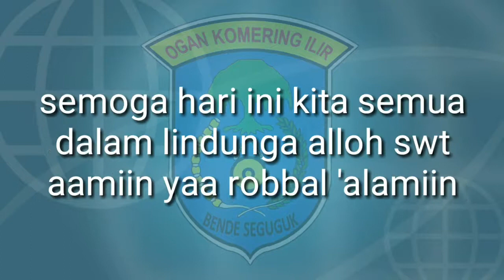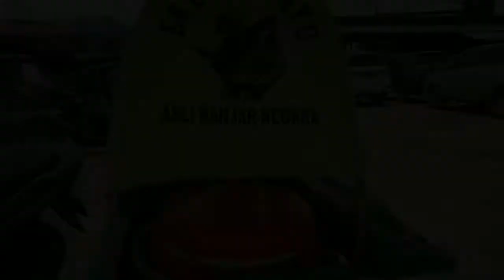jelang ramadhan Badan Pemeriksa Keuangan (BPK) cek pasar tulung selapan.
jelang ramadhan Badan Pemeriksa Keuangan (BPK) kayuagung oki sumsel cek pasar tulung selapan.

terima kasih yang banyak🙏🙏🙏